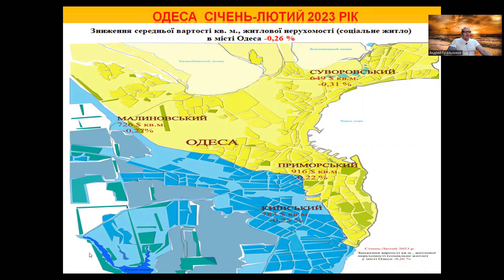Одесса первичка, комфорт, бизнес класс, февраль 2023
Погода рынка недвижимости Украины, с Андреем Гусельниковым. Рынок жилой недвижимости Одессы, февраль 2023 год.